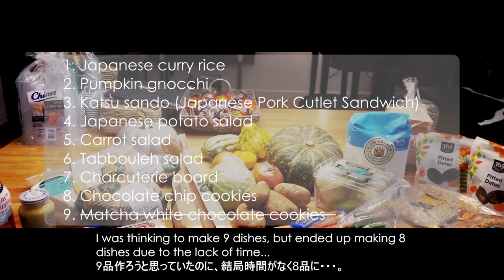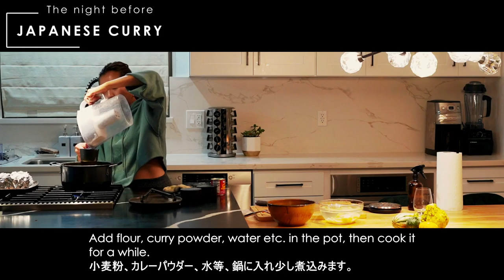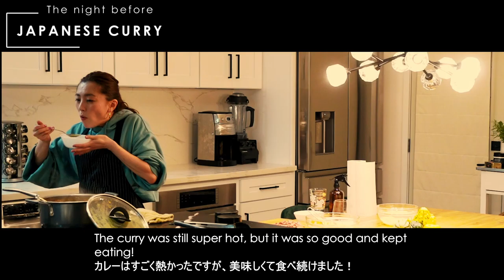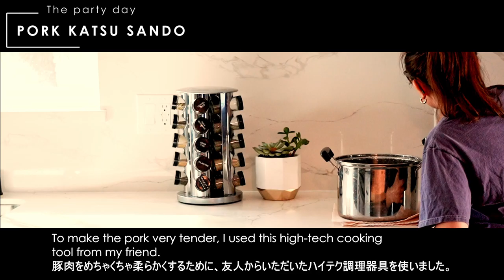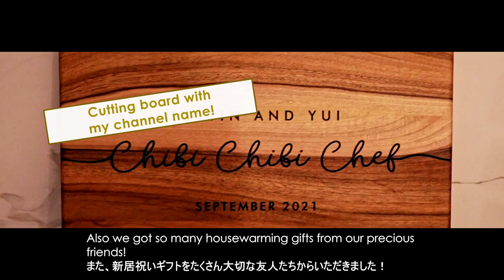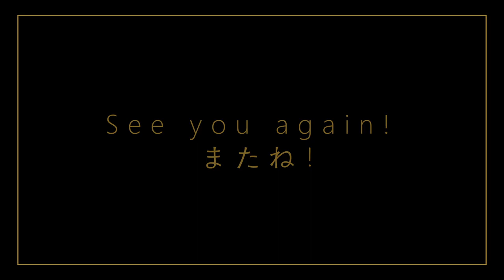Japanese Home Chef’s COOKING VLOG | 9 dishes with sone Japanese food!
I’m Yui, a Japanese wife who loves cooking and this time we held a housewarming party at our new house with some Japanese dishes and more! It took me 2 days to prepare everything and with a little help from our friends we got everything taken care of and had a great time!

You can check how to cut a pumpkin easily from this video!